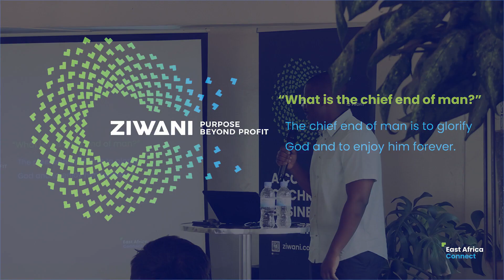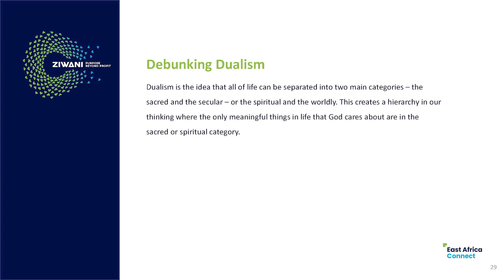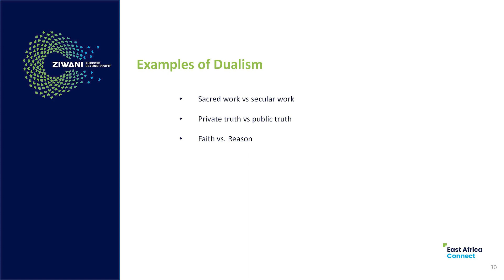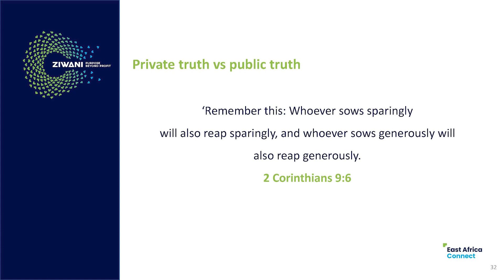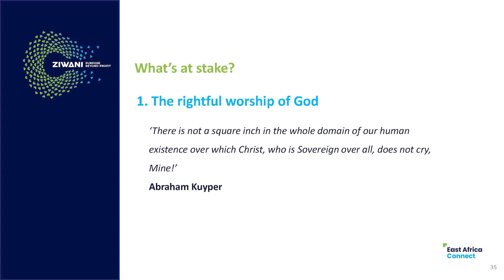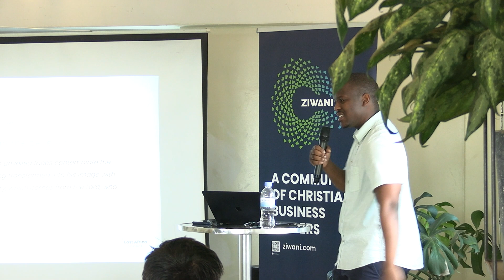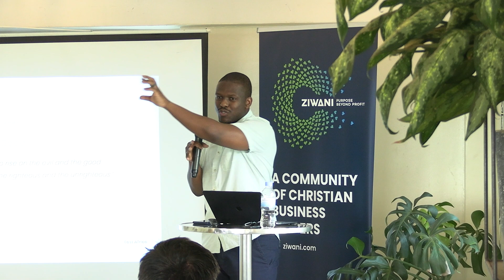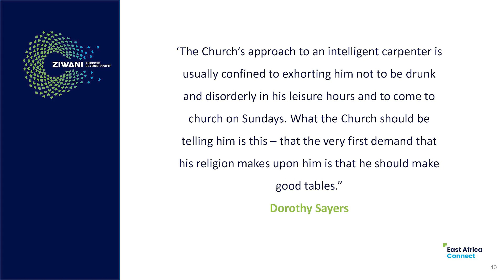Dualism Explained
Ofhentse explains the term dualism and how it affects our lives and our view of work in this presentation given in Kigali at Ziwani's 2023 Connect Event.